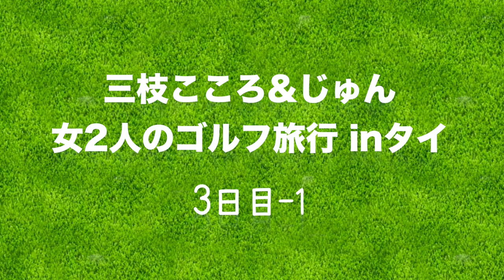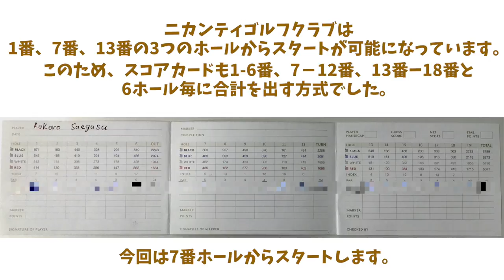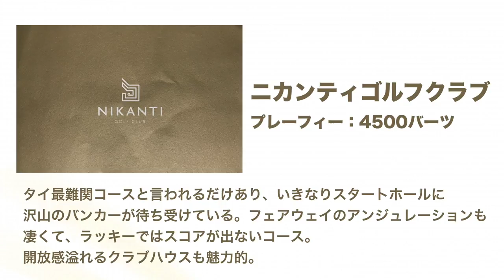タイ最難関コースにやってきました。バンカーやばし！！！【ニカンティゴルフクラブ H7-9】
3日目はニカンティゴルフクラブでラウンドしました。
ニカンティは超絶難コースといわれており、
フェアウェイのアンジュレーションがきついのが特徴的でした。

ぜひ体感してみてほしいコースです。

♣本日のゴルフ場:ニカンティゴルフクラブ